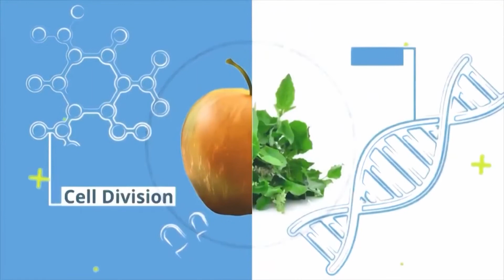मुँह के छालो को बिलकुल न करें अनदेखा | Kripa Shakti Ayurveda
छालो को बिलकुल न करें अनदेखा | Kripa Shakti Ayurveda

Questions:
मुंह के छाले तुरंत कैसे ठीक करें?
मुंह में छाला होने का क्या कारण है?
मुंह के छाले के लिए कौन सी टेबलेट ले?
मुंह के छाले में क्या लगाना चाहिए?

Topics
मुंह में बार-बार छाले होने के कारण
मुंह के छालों की आयुर्वेदिक दवा
मुंह के छाले की पतंजलि की दवा
मुंह के छाले की जेल
मुंह के छाले कितने प्रकार के होते हैं
गाल के छाले का इलाज
muh ke chhale kaise thik kare
muh ke chhale ka upay
muh ke chhale in english
muh ke chhale ki tablet
muh ke chhale kaise thik kre
muh ke chhale ke liye medicine
muh ke chhale ki dawa in hindi
muh ke chhale ki dawai
muh ke chhale ki dava
how to treat muh ke chhale
muh aur jeebh ke chhale

We aim to offer you all the Knowledge of Ayurveda through our Ayurvedic YouTube channel. On this Ayurvedic channel, you will get Knowledge about all home remedies such as Pimples, Hair Fall,  Kidney Failure, Prostate, Pigmentation On the Face,  sexual Problems, Skin Rashes, And Itching,  Arthritis, Constipation, Liver Cirrhosis & Many More.

• Mob. No. : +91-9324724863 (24/7 Support Line)
• Address : B-44, Basement Jaina Tower I, Janakpuri District Center, Janakpuri, New Delhi, Delhi 110058